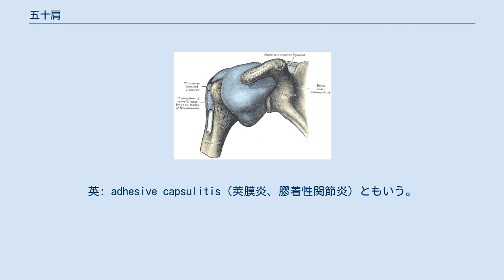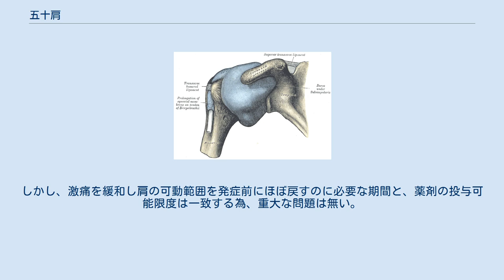五十肩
五十肩（ごじゅうかた、英: frozen shoulder）は、肩の痛みと運動制限をきたす疾患。
英: adhesive capsulitis（莢膜炎、膠着性関節炎）ともいう。
四十肩とも。
正式には肩関節周囲炎（英: shoulder periarthritis）という疾患群のことで、肩関節の周囲に起こる炎症のこと。
従来は腱板損傷や石灰沈着性腱板炎なども含めて五十肩と呼んでいたが、近年では原因のあきらかな疾患は五十肩に含めない。
すなわち、肩に疼痛（痛み）と運動障害がある、患者の年齢が40歳以降である、明らかな原因がないという3条件を満たすものを五十肩と呼ぶ。
 最初、肩関節付近に鈍痛がおこり、腕の可動範囲の制限が起こる。
次第に痛みは鋭いものになり、急に腕を動かす場合などに激痛が走るようになる。
痛みのために、腕を直角以上に上げられなくなったり、後ろへはほとんど動かせないなどの運動障害が起こる。
生活にも支障をきたすようになり、重症化すると、洗髪、髪をとかす、歯磨き、炊事、洗濯物を干す、電車のつり革につかまる、洋服を着る、寝返りを打つ、排便後の尻の始末などが不自由となり、日常生活に大きな困難をもたらす場合がある。
軽症で済むか重症化するかの仕組みもはっきりしていない。
 痛みは片方の肩だけの場合と、一方の肩が発症してしばらく経つともう片方の肩にも発症してしまう場合とがあるが、片方の肩が発症してしまうともう一方も発症する確率が高いようで、これを防止することは難しい。
また、痛みのピーク時には肩の痛みに加えて、腕全体にだるさや痺れがあることも。
常に腕をさすっていないと我慢できない、と訴える患者もいる。
 初期の症状が始まってからピークを迎えるまで数ヶ月を要し、ピークは数週間続き次第に和らいでくる。
痛みのレベルにもよるが、鋭い痛みが感じられなくなるまでに半年前後、さらにボールなど物を投げられるようになるまでには1年前後かかる。
腕の可動範囲を発症前の状態までに戻せるかどうかは、痛みが緩和した後のリハビリ次第だが、多くの場合発症前の状態には戻りにくい。
 炎症期（初期の疼痛が強い時期）は肩を無理に動かすことを避け、肩の保温を図る。
拘縮期（拘縮が完成する時期）には温熱療法を行う。
また、症状にあわせてストレッチやコッドマン体操（アイロン体操）を行う。
拘縮が和らいできたら肩の運動を徐々に増やす。
 五十肩は、腰痛、外傷性頸部症候群などとともに健康保険で鍼治療が受けられる6つの疾患の一つである。
 薬理的な治療としては、関節へのヒアルロン酸もしくはキシロカインの注射が行われる。
この際、ジアゼパムをあわせて服用すると、短期間（炎症期からおよそ２週間から１ヶ月）で日常生活に支障が無くなる程症状は緩和される。
ジアゼパムによって症状が回復する傾向が見られるのは、関節だけの障害だけでなく周辺筋・腱の炎症が関連していると考えられる。
ステロイドの関節への注射は最大2ヶ月が限度とされる（それ以上投与すると腱の劣化が起きる為）。
ジアゼパムの抗不安作用に対する耐性は誘導されない為、こちらも向精神薬的側面から長期の服用は依存症をもたらす恐れがある。
しかし、激痛を緩和し肩の可動範囲を発症前にほぼ戻すのに必要な期間と、薬剤の投与可能限度は一致する為、重大な問題は無い。